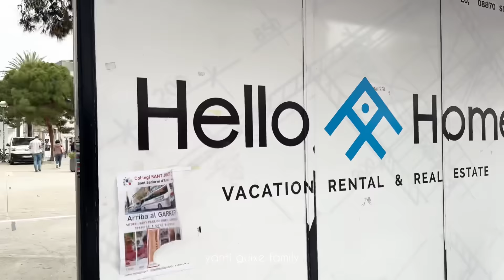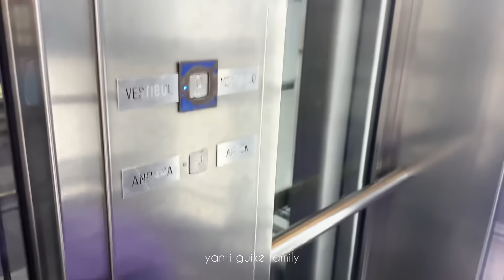JAUH2 AMBIL LEMON STROLY BUAT BAGI2 ,ENAK BUAT JUS DI LEBARAN GRATIS LAGI